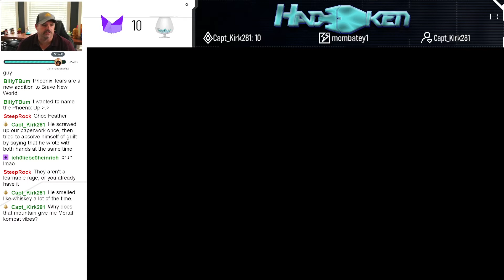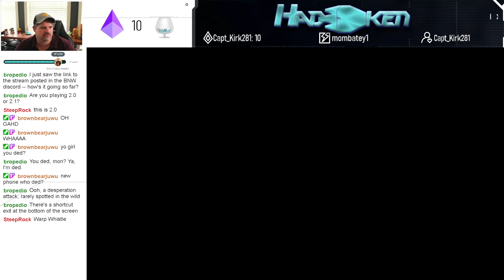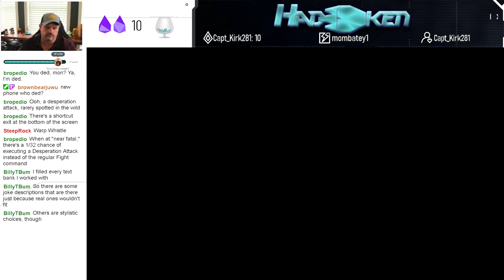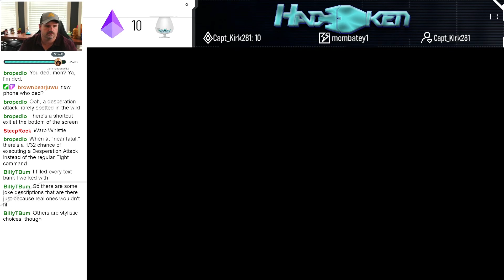Final Fantasy 6 Brave New World Mod Ep 49 I Kefka Fight and The Gate Is Opening